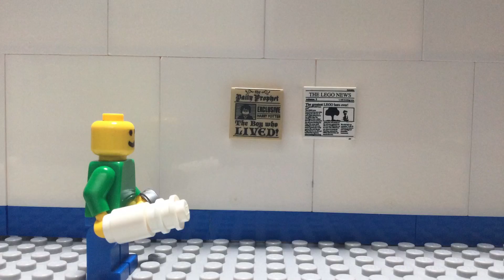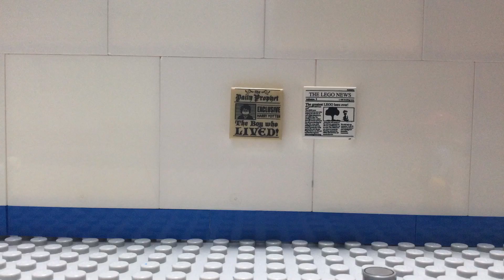Prank War Adventures of Timmy Lego Stop-motion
In This Video, WalkThisWayStudios presents...  Hope you enjoy the video.

*Video was created in July of this year.